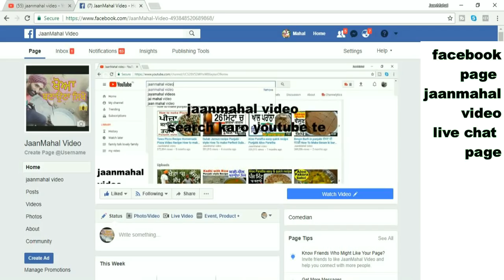coffee 💖 Hot coffee recipe 💗 coffee punjabi 💖Coffee Hand 💕 beaten Coffee ❤ jaanmahal ❤ coffee